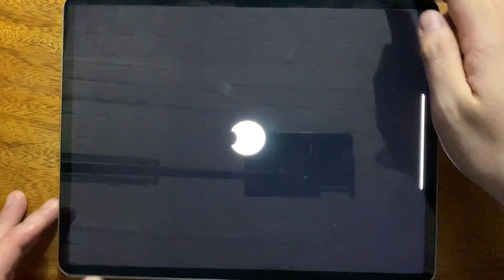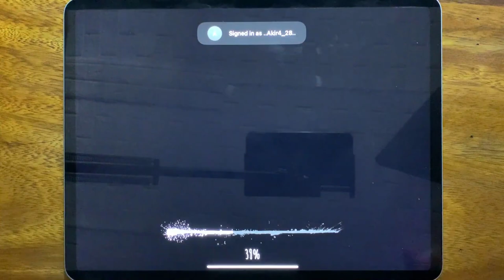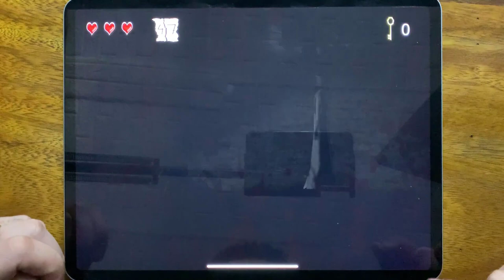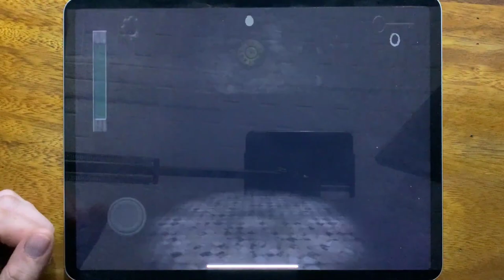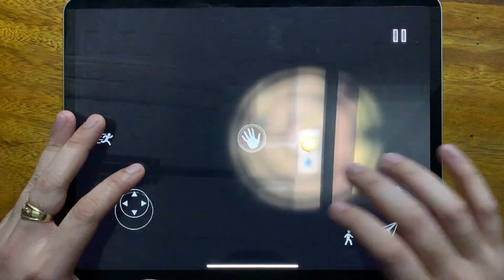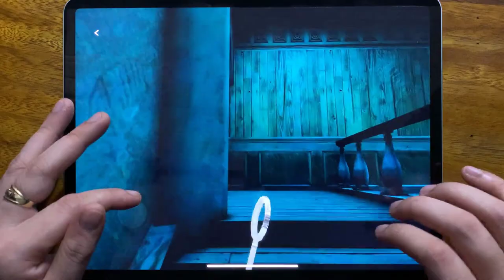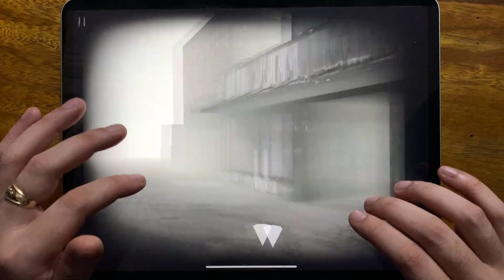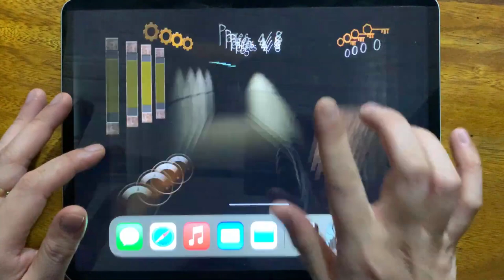Bendy Run, Eyes - The Horror Game, Slendrina 2D, Slendrina The School, Siren Head Field....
Bendy Run, Eyes - The Horror Game, Slendrina 2D, Slendrina The School, Siren Head Field, Sinister Edge, Slendrina Rising, Slendrina: Asylum